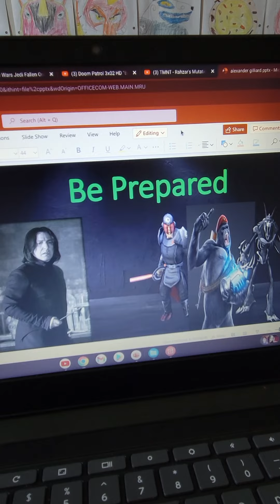AG: Be Prepared (Severus Snape,Ninth Sister,Rahzar)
Looks like the Holf blood Prince have a plan.